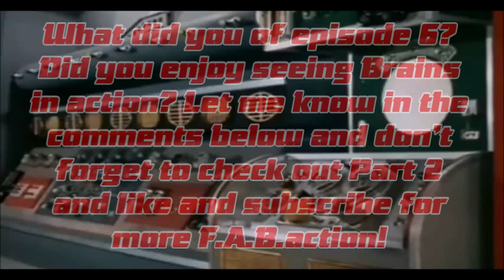Thunderbirds Are Go - Tell Max I Love Him (Part 1)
Whatever I choose to write here will immediately and entirely overshadowed by the magnificent happening that is Brains attempting to participate in a rescue, so I'm not going to do anything other than tell you this is taken from Episode 6 "Runaway" and remind you to watch Part 2. Oh yes, there is a Part 2! How could there not be a Part 2 when Brains' scream is so utterly, utterly hilarious. I'm going to definitely stop talking now. Right. Nothing else. The sound of silence. Keep mum. Shh.